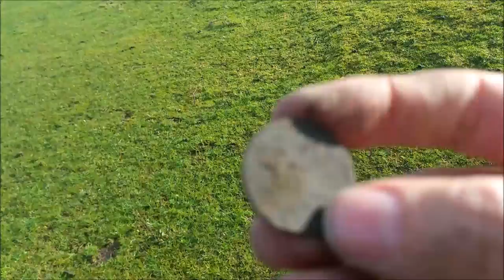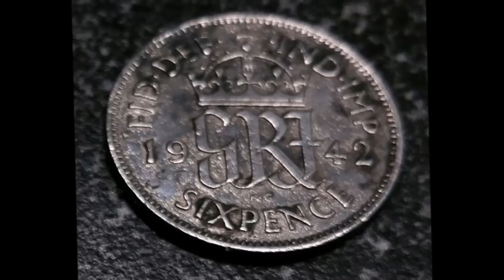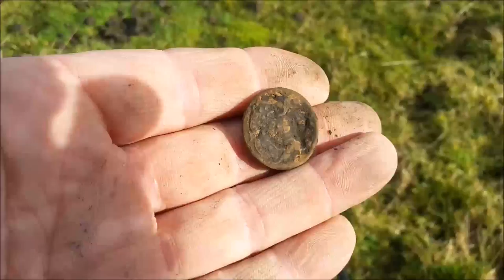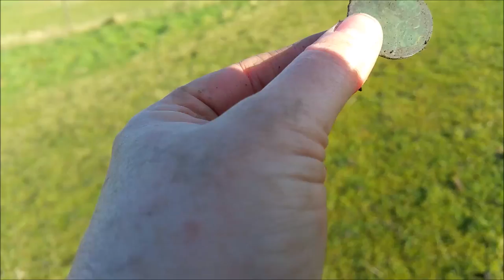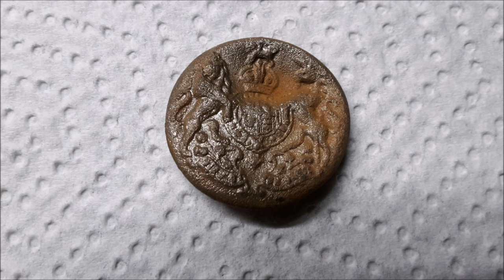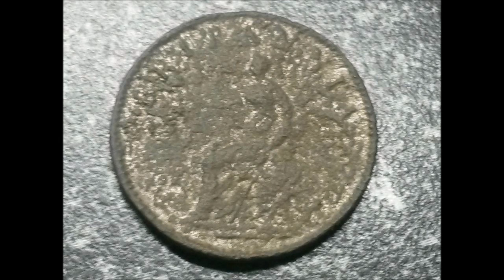Digger Dawn & Twig the Dig - Getting DIRTY in a Garrett 400i V XP Deus coin competition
We decided to pitch the Garrett ACE 400i against the XP deus in a most coins metal detecting hunt. The Garrett Guzzler girl wasnt going to lose without a fight! I must remember to dig with my spade and not my face, I dont know how I manage to be so dirty!!
Child friendly Channel - no need to worry!
Equipment & Info:
Twiggy - XP Deus 11"Coil, Garrett Carrot Pinpointer